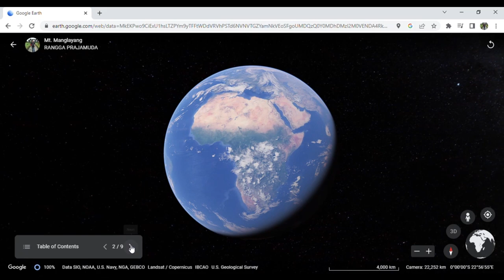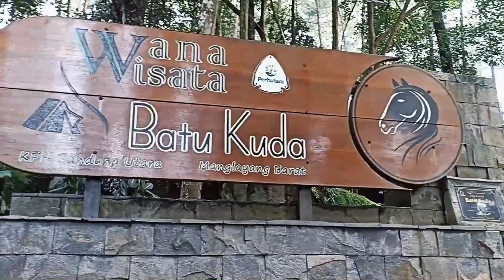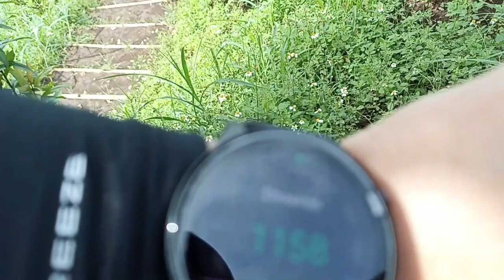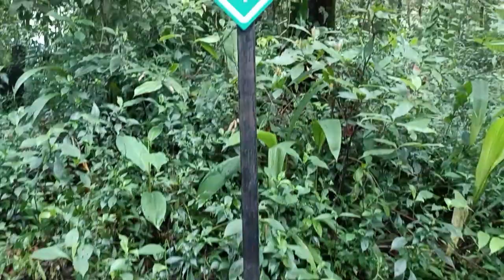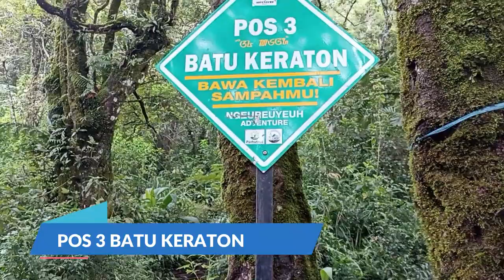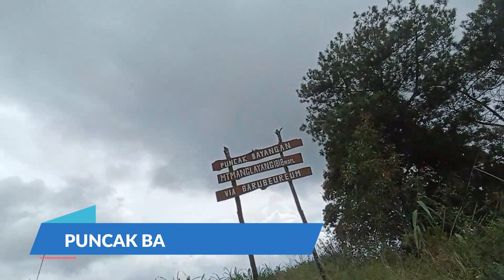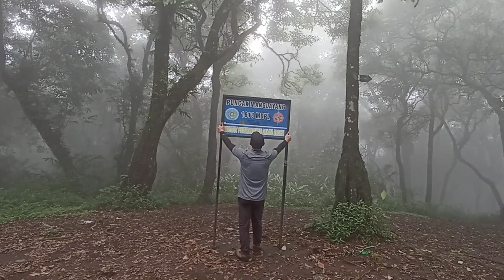Gunung Manglayang via Batu Kuda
Tektok ke gunung Manglayang via batu kuda di weekday ternyata sepi banget, perjalanan dari basecamp menuju puncak utama 1818 mdpl kurang lebih 2 jam, kemudian dilanjutkan menuju puncak timur atau puncak bayangan dengan perjalanan kurang lebih 15 menit.